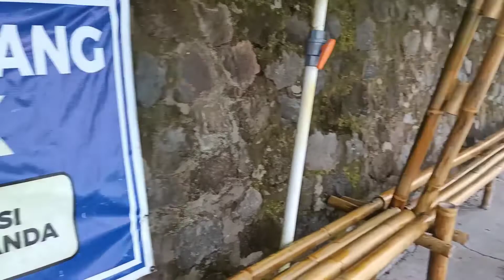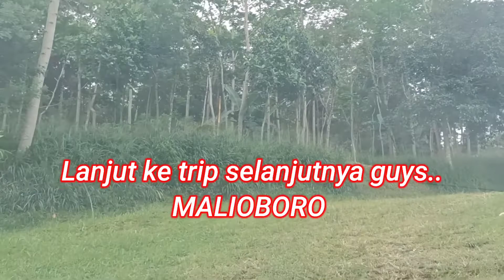CAMPING DI TERAS MERAPI PART 2 || ROAD TRIP TO JOGJAKARTA NIGHT 1